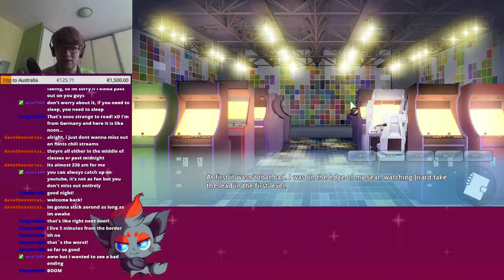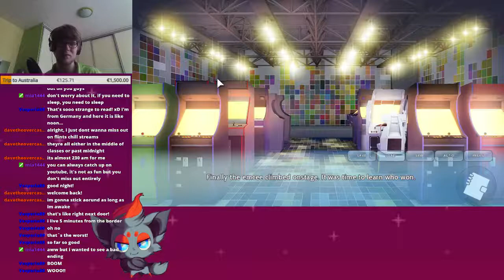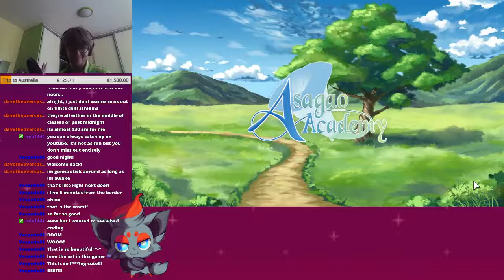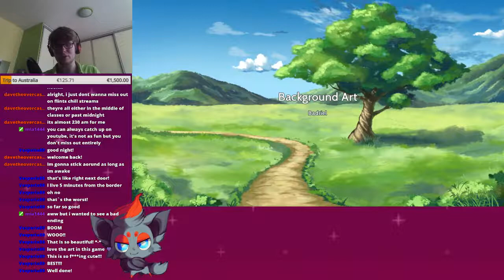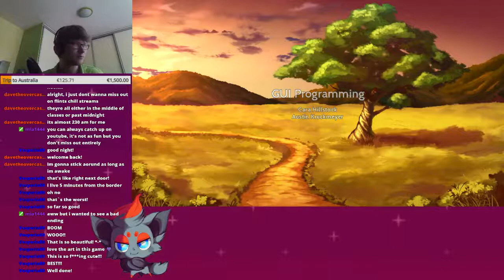First try! - Asagao Academy: Normal Boots Club #22 (Jirard Best End)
Still sound issues :c